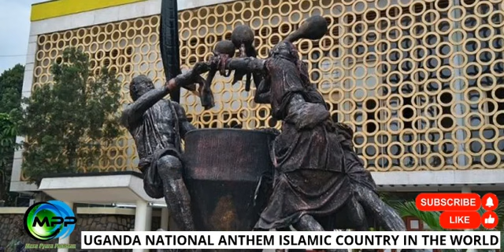Uganda | National Anthem | Islamic Country | World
Uganda National Anthem Islamic Country in the World